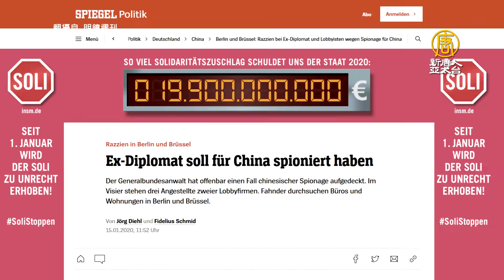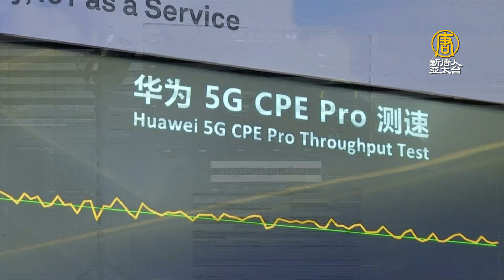歐警惕中共諜影！德國查3嫌 前歐盟外交官涉案